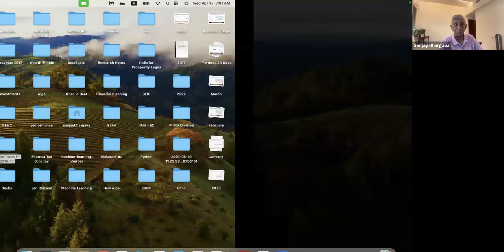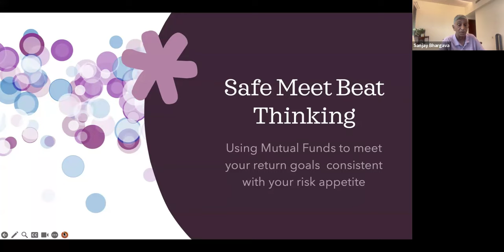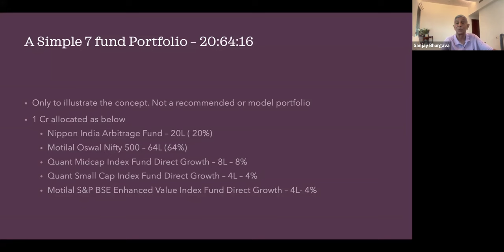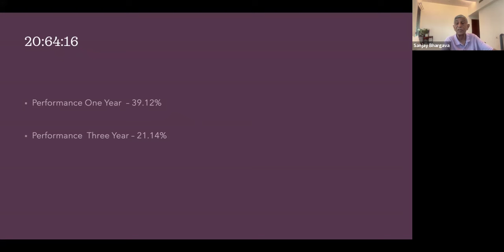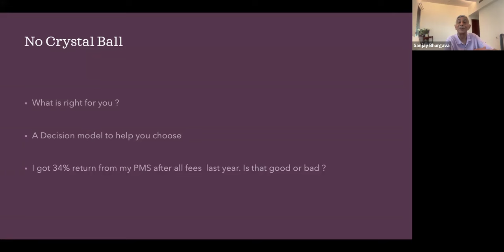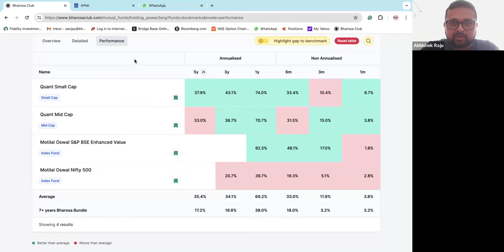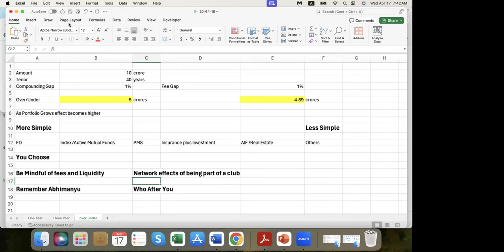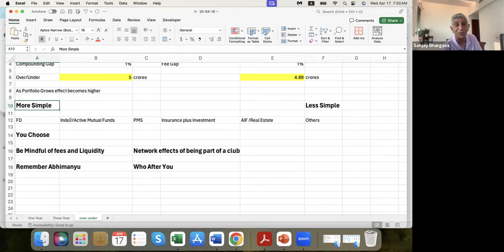Simple MF Portfolio beats 75% plus PMS in India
Observe this video and decide whether safe, meet, beat thinking is right for you. Should you exit PMS you are in, stop adding money to PMS? You will find decision models to provoke your thinking.